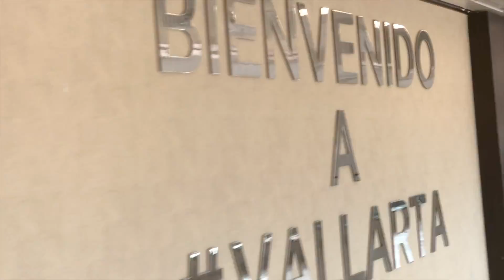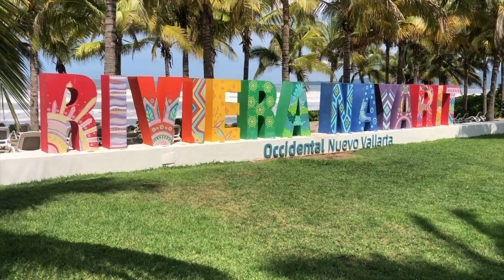Are YOU Ready to Invest In a Sailing Catamaran?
Investing in a sailing catamaran? Should you buy a performance sailing catamaran or a monohull? So many questions about which sailboat is the right for you. We try our best to figure things out in this week's episode.

Explore this performance sailing catamaran with us as we go over the boat tour of our potential new home.

0:00 Intro
1:28 Preparing to purchase a pre-owned catamaran
3:48  What makes a performance catamaran?
5:30 Pros and cons of Catana Catamarans
9:15 Visual Inspection